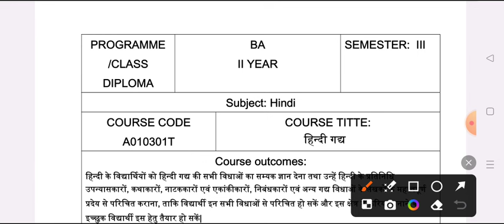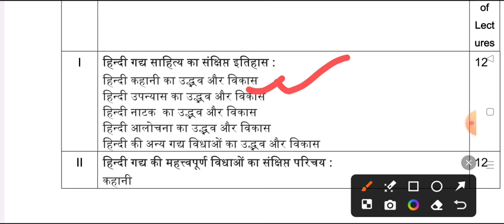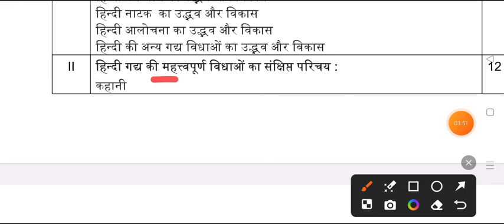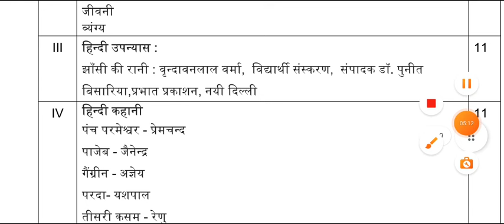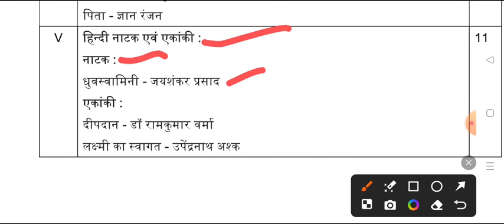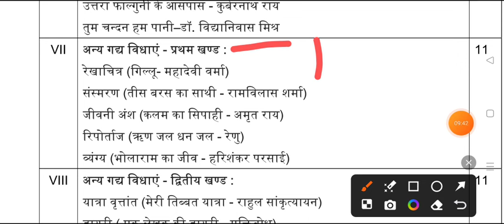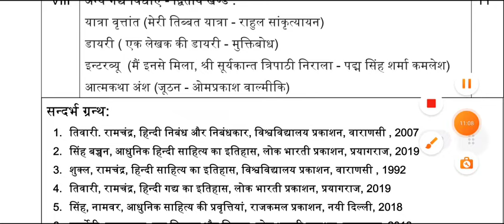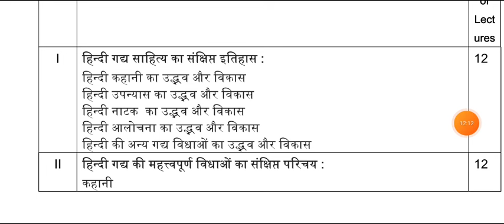New Batch 2024-25 B.A 2nd Year 3rd Semester Hindi New Syllabus | hindi gaday important topics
hello

ba 2nd year 3rd semester exam 2024
ba 3rd semester hindi question answers 2024

ba 2nd year 3rd semestesr hindi question paper 2024 purvanchal university
ba third semester hindi gaday exam 2024

ba 3rd sem hindi question 2024 sidharth university

ba 2nd year hindi model paper 2024 rajju bhaiya university
ba 2nd year 3rd semester hindi question paper 2024 rajju bhaiya university

BA second year hindi gaday 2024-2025

ba 3rd semester hindi literature question 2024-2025 rajju bhaiya university
ba 3rd semester hindi literature 1st paper 2025 rajendra singh university prayagraj

ba 3rd semseter hindi gaday important question 2024 rajju bhaiya university praygraj
b.a 3rd semster hindi gadya important question answers 2023 rmlau avdh university
b.a 3rd semester hindi gaday
hindi model paper ba 3rd semester 2024 rajju bhaiya university prayagraj
b.a second year hindi question answer 2024 azamgarh university
maharaja suhel dev rajy university ba 3rd semester hindi question
ba 3rd semester hindi question azamgarh university
ba 3rd semester hindi gaday 2024 model paper rmlau ayodhya university
ba 3rd semester hindi gaday
ba 3rd semester hindi gaday question paper 2024 ram manohar lohiya university

ba 3rd semester hindi question pdf 2024 rmalu
ba 3rd semster hindi classes 2024
hindi gadhay important question b.a 3rd semester 2024
b a 3rd semester hindi ka syllbus 2024
ba third semester hindi literature 2024
ba 3rd semester hindi 2024
b.a third semester hindi exam question 2024
ba 3rd semester hindi syllbus
ba 3rd semester hindi question paper 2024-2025
b.a 3rd semester hindi question paper
b.a third semester hindi question paper 2024
b.a 3rd semester hindi gaday 2024
b.a 3rd semester hindi literature question paper 2024 rmlau
b.a 3rd semester hindi important question answers 2024

hindi gaday syllbus
hindi gaday degree course subject
B.A third semester hindi gaday 2024
b.a 3rd semester hindi minor question 2024 azamgarh university
ba 3rd semester hindi 2024 model paper rajy vishvavidyalay

BA 3rd semester minor hindi question answers 2024 rmlau
ba third semester hindi minor model paper azamgarh university 2024
suhel dev university hindi question answers ba 3rd semester 2025
azamgarh university hindi gaday b.a 3rd semester 2024
kanpur university ba 3rd semester hindi model paper 2024
BA 3rd semester hindi gaday important question 2024 msdsu
azamgarh university ba 3rd semester hindi question answers 2024
hindi most important topics ba third semester
BA third semester hindi sahitya important topics 2024 ddu
hindi important question answer ba 3rd semester deen dayal upadhyay university
ba 2nd year ba 3rd  semester hindi model paper 2024 gorakhpur univeristy
lucknow university ba 3rd semester hindi question paper 2024
avadh university ba 3rd semster hindi model paper 2024